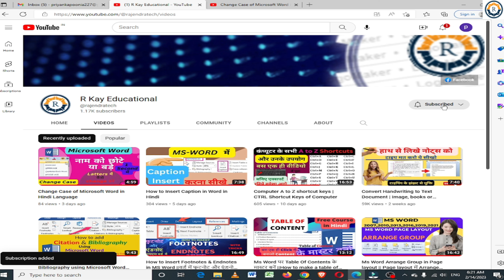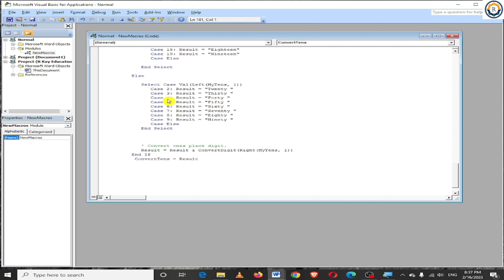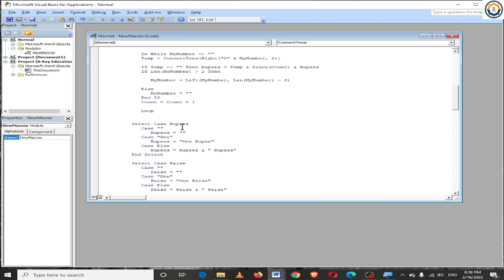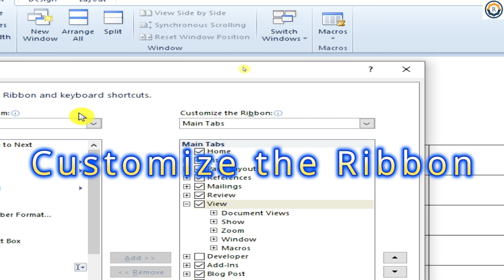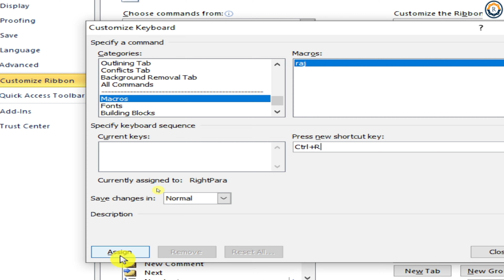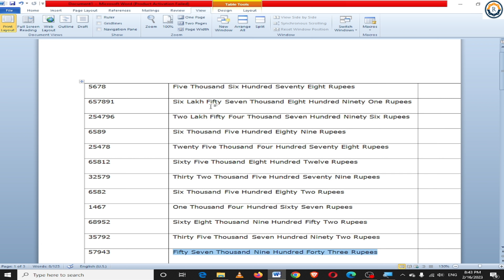How To Convert Number To Words in Microsoft word Document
Dosto,
Microsoft Word me hume kuch aise document bhi banana padte hain jinme Number ko Words main or Indian Rupees me likhna padta hai par ms word me to aisa koi feature hai hi nahi jiska use kar ke hum number to word me change kar sake. is video me humne btaya hai excel ki tarh word document me number ko words me kaise convet karen wo bhi bas aek shortcut key se hi. aapko bharosa dilate hu dosto ye video apko bahut pasand aayega. in this video you will learn How To Convert Number To Words or Indian Rupees in Microsoft word Document in Hindi
विजुअल बेसिक के कोड का लिंक नीचे दिया हुआ है:-
Videos Link:-
HOME TAB In MS WORD 2010 in Hindi(MS WORD 2010 में होम टैब को कैसे इस्तेमाल करें)
Ms Word Arrange Group in Page layout || Page layout में Arrange Group को कैसे Use करे
Ms Word पर Table Of Contents के मास्टर बनें ||How to make a table of contents in Ms Word